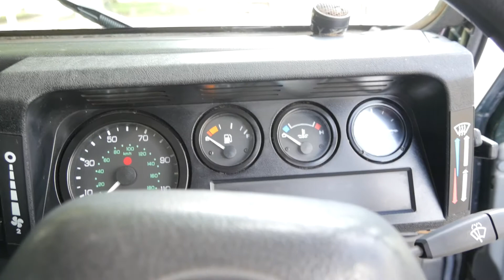Land Rover DEFENDER 90 2 5 TD5 County 3dr + Heated Seats + Full History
Year/Reg:2002 (02)
Mileage:149,572
Engine size:2.5L
Fuel type:Diesel
Gearbox:Manual
Body style:SUV
Colour:Green